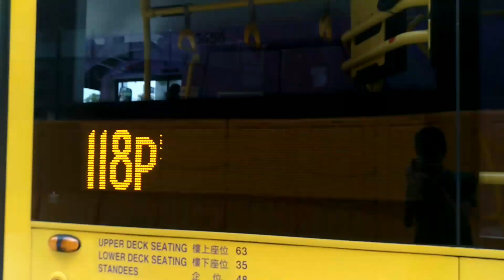[Opposite World.Eastern Express] 巴士極速行車傳記➖CTB 城巴118P線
過海巴士路線118P，由城巴及九巴聯營，來往小西灣（藍灣半島）及長沙灣（深旺道），取道海底隧道往返港九。

118P線屬118線之特別班次，只於星期一至六早上提供往九龍方向，及星期一至五黃昏提供往港島方向服務，往九龍方向途經翠灣邨與杏花邨後直接駛往東區走廊；往港島方向則行經杏花邨、漁灣邨及環翠邨，來回程均不經主路線服務的柴灣斜。

行車路線
往小西灣（藍灣半島）

車站：
深水埗西
1.長沙灣（深旺道）
2.西九龍法院大樓
長沙灣
3.麗閣邨
4.長沙灣站
深水埗
5.營盤街
6.福華街
7.北河街
8.楓樹街
旺角
9.太子站 (分段收費起點)
10.聯合廣場
11.銀行中心
油麻地
12.登打士街
13.文明里
14.勞資審裁處
尖沙咀東
15.香港理工大學第八期
紅磡
16.海底隧道收費廣場
杏花邨
17.杏花新城（東翼） (分段收費起點)
18.城巴柴灣車廠
柴灣
19.張振興伉儷書院
20.怡泰街
21.漁灣邨
22.常安街
小西灣
23.富欣花園
24.培僑小學
25.小西灣（藍灣半島）